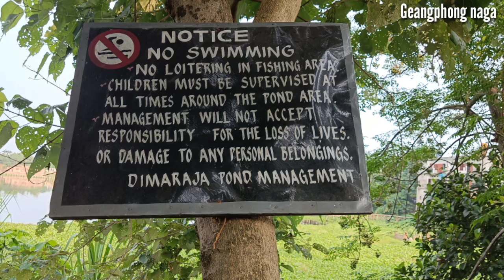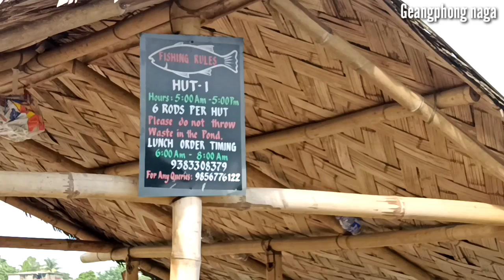DIMARAJA POND || satan power || shocking😱 || must watch || Dimapur nagaland..